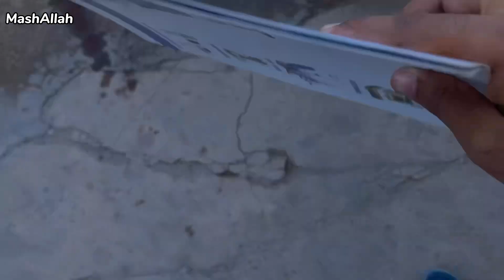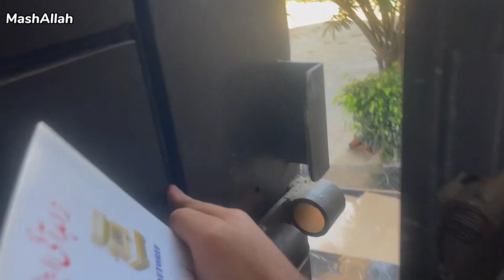Eyes ka checkup krwaya 😳// kzn ki mayo pr jana pra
Hey guys.
Welcome to my channel.This is my new vlog.if you liked the video then please like it and share it with your friends.if you wanna see more of me then do subscribe my channel